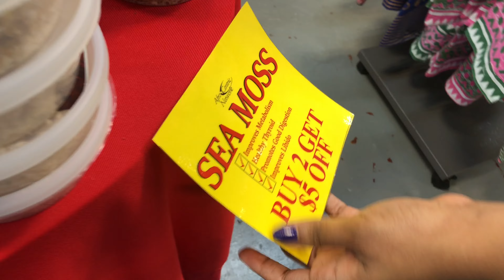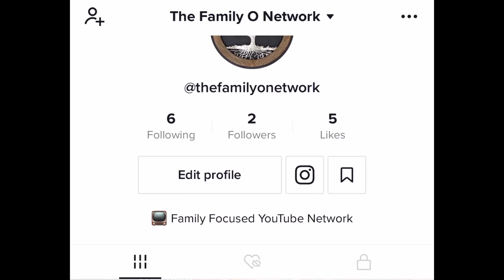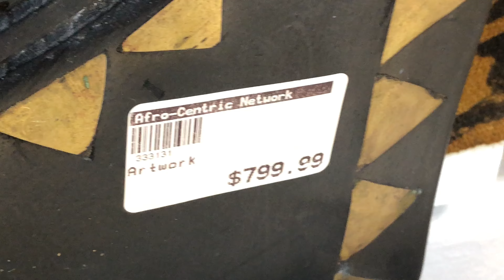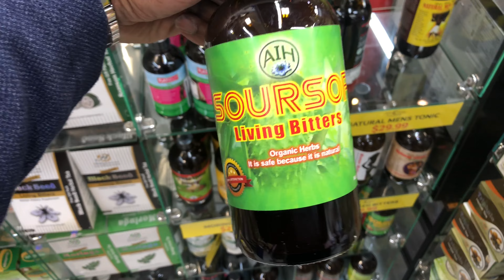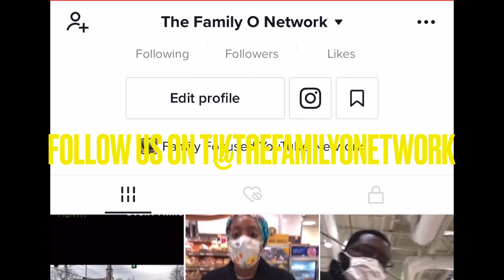Afro-Centric Network|Things To Do In Atlanta|The West End 4K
Today’s video brings us to one of our favorite parts of the city the west end. We are showing you a business called Afro centric network. The culture and rich heritage of Atlanta oozes out of every inch of this historical part of the city. We’re not too far from the childhood home of Martin Luther King Jr as well as 2 of the most famous HBCU’s in the world. Spelman and Morehouse College. If you are ever in the city of Atlanta you must visit.

📺 Family Focused YouTube Network
🌱Follow our page @vegansthatlooklikeme on Instagram and on TikTok@thefamilyonetwork

Got Mail?